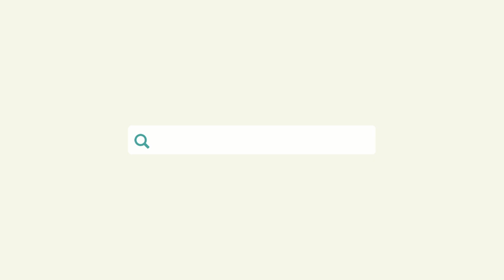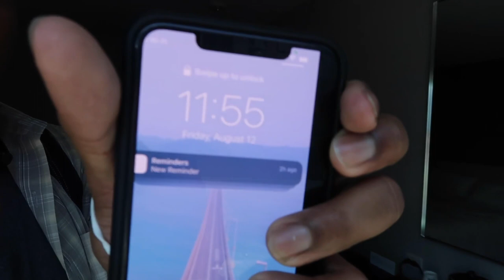Solo Trip to LA and San Diego: Best Places to Visit in SoCal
Come with me on a solo trip to Los Angeles and San Diego, exploring the best beaches and funny sea lions of La Jolla in San Diego. In Los Angeles, I visit Venice Beach and look around for unique vintage stuff at the Melrose Trading Post. Whether you're planning a trip to Southern California or seeking travel inspiration, this exciting vlog has got you covered!

Solo Weekend Trip | new york city vlog (alone and touristy!)🗽

• 𝙢𝙪𝙨𝙞𝙘 •  🎧
dyalla - Beachside